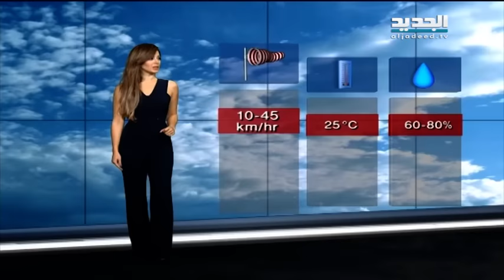نشرة الطقس الصباحية 10-11-2015 مع دارين شاهين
نشرة الطقس الصباحية ليوم الثلاثاء 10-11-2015 مع دارين شاهين من قناة الجديد